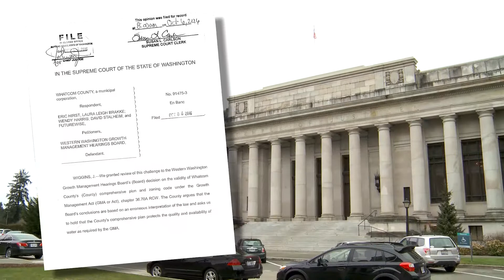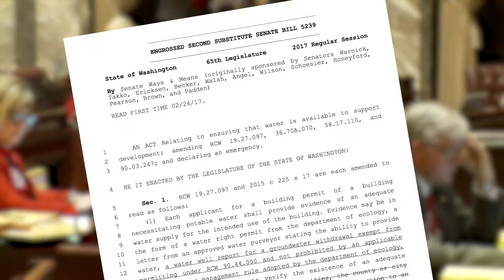Sen. Shelly Short Hirst update 4/7/2017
Sen. Shelly Short provides a brief update on legislation aimed at addressing the impacts of the courts Hirst decision.